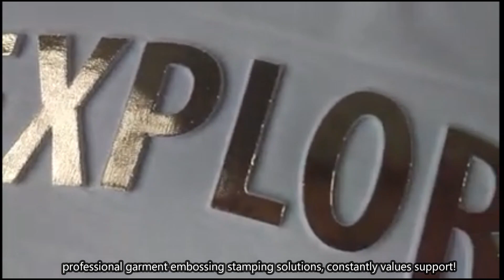garment embossing machine,nice quality good price.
What you can get from SMT PRINT ?
SMT PRINT Team
our ODM Team Members In printing industry more than 10years, they always meet the newest market status to upgrade our machine systems, functions, various solutions. machine values.

1,Pre-saler service
Before signing the contract,we provide customers with all kinds of processing solutions, consulting of equipment,Free sample testing,equipment selection , price and other services. Warm welcome to visit our factory, and food,drinks and convenient transportation will be offered.
2.Sales service
Training and installation:after customer received the equipment, factory offers free training for two to three customer technicians ,the training includes:
(1) common sense of machine operating safety, basic knowledge of our machine and the machine structure.
(2) operation of control system and matters needing attention.
(3) Machine create production technology
(4) Equipment daily maintenance, test,adjustment and spare parts replacement
(5) Machine working processing safety
(6) Offering related technical support for users
(7) Training and installation time is 3-7 days
3.after-sales service
One year warranty and lifelong maintenance is offered to buyer. If any breakdowns(excluding force majeure) during the warranty period, we offer free maintenance service and spare parts(excluding consumable parts).after the warranty period, the fee of maintenance need to be charged. We will visit customers every year and offer technical support and service.
A dependable companion to come together who were tied by the common target.

From SMT PRINT Team Alina best wishes!